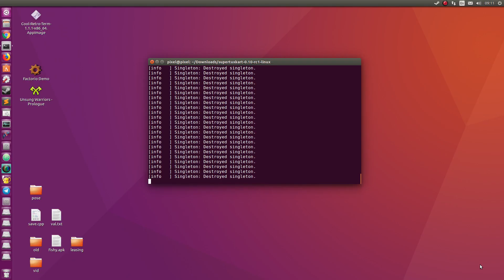SuperTuxKart 0.10 RC1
SuperTuxKart 0.10 RC1 on Ubuntu Linux
new tracks Ravenbridge Mansion and Black forest